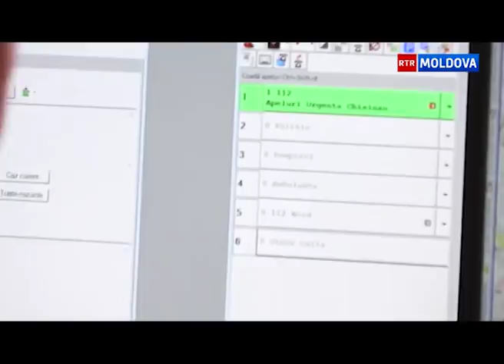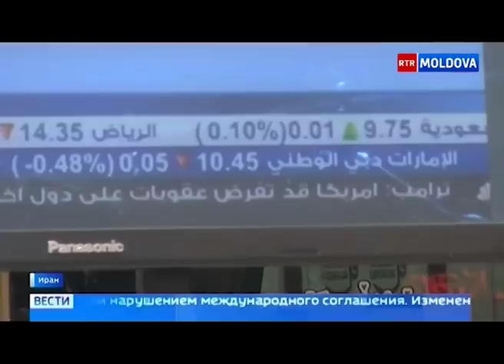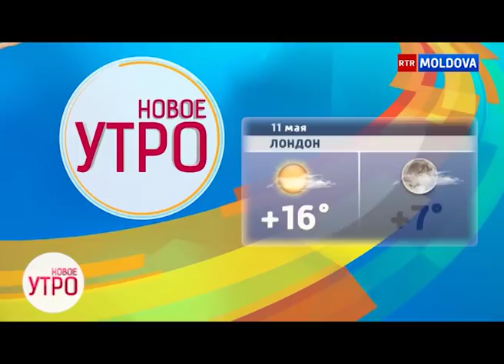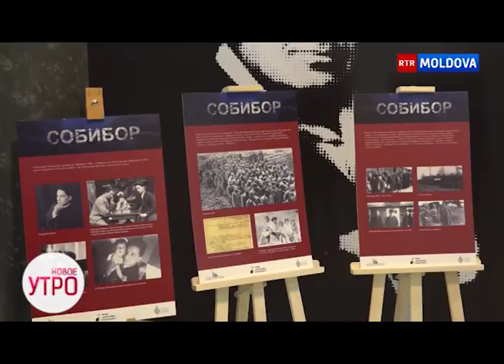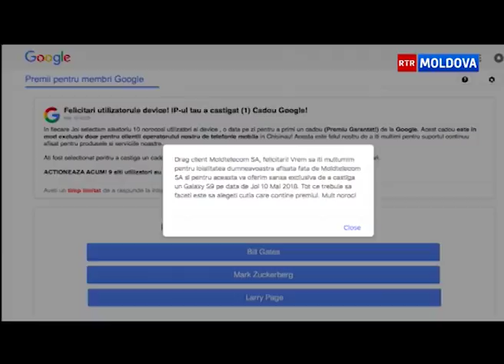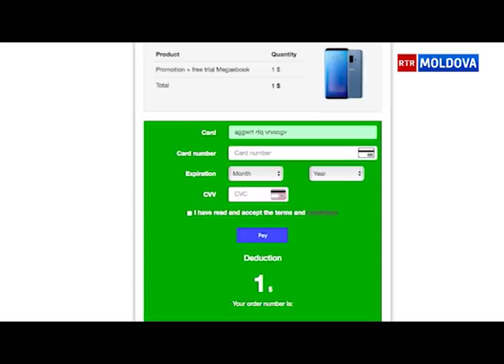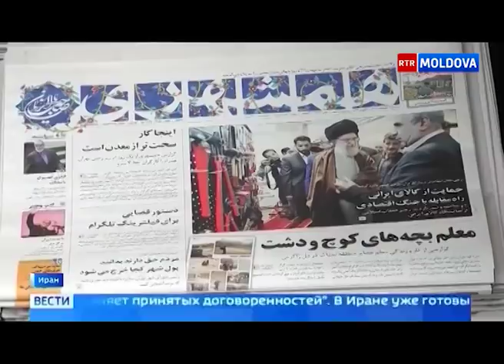Новое Утро! 11.05.2018